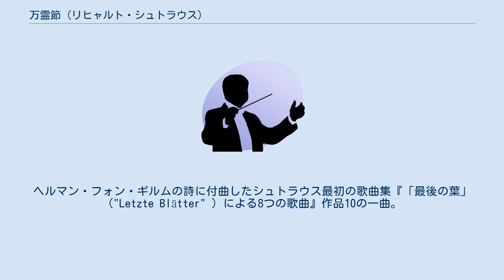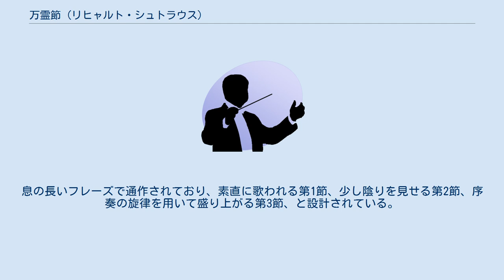万霊節 (リヒャルト・シュトラウス)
リヒャルト・シュトラウスの歌曲
「万霊節」（ばんれいせつ、Allerseelen）作品10-8は、リヒャルト・シュトラウスの作曲した歌曲。
 1885年10月3日に、マイニンゲンで書き上げられた。
ヘルマン・フォン・ギルムの詩に付曲したシュトラウス最初の歌曲集『「最後の葉」（"Letzte Blätter" ）による8つの歌曲』作品10の一曲。
シュトラウスの歌曲の中でも特に演奏機会の多い作品で、畑中良輔は、「この比類のない美しさと清純さは、彼の壮大な交響詩が滅ぶことはあっても、おそらく永遠のものとして残るであろうと思われる」と述べている。
 トランクイロ、変ホ長調、4/4拍子。
万霊節の日に、亡き恋人への想いを語る詩に基づく。
息の長いフレーズで通作されており、素直に歌われる第1節、少し陰りを見せる第2節、序奏の旋律を用いて盛り上がる第3節、と設計されている。
異名同音的な転調も効果的に用いられる。
 Stell auf den Tisch die duftenden Reseden, Die letzten roten Astern trag herbei, Und laß uns wieder von der Liebe reden, Wie einst im Mai. Gib mir die Hand, daß ich sie heimlich drücke Und wenn man's sieht, mir ist es einerlei, Gib mir nur einen deiner süßen Blicke, Wie einst im Mai. Es blüht und duftet heut auf jedem Grabe, Ein Tag im Jahr ist ja den Toten frei, Komm an mein Herz, daß ich dich wieder habe, Wie einst im Mai.